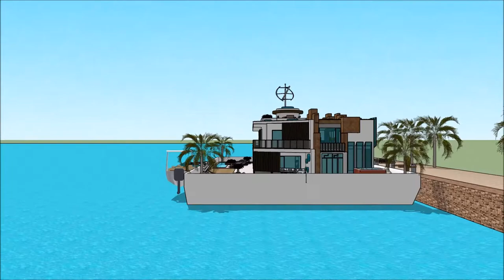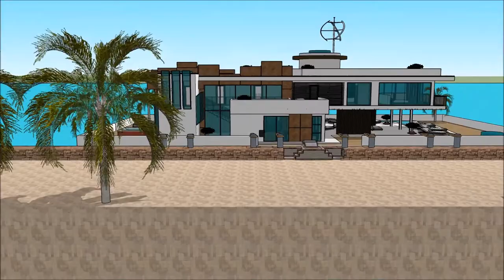BOOT DÜSSELDORF BOAT SHOW & WATERSPORTS EXHIBITION 2018 GERMANY BOOT HAUSBOOT Grand Yacht Luxury Ya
The houseboatzania launching an innovative high-end luxury yacht houseboat home design potentially as a display of exhibition of the BOOT DÜSSELDORF BOAT SHOW & WATERSPORTS EXHIBITION 2018 GERMANY BOOT HAUSBOOT Grand Yacht  Luxury Ya.

The collection of the Houseboatzania concept of BOOT DÜSSELDORF BOAT SHOW & WATERSPORTS EXHIBITION 2018 GERMANY BOOT HAUSBOOT Grand Yacht  Luxury Ya consists of high luxury and architectural art pieces in minimalism combined with living on the waterfront of the harbour of

The houseboat yacht design has the basis to sustain living with high standards and contemporary structural design at BOOT DÜSSELDORF BOAT SHOW & WATERSPORTS EXHIBITION 2018 GERMANY BOOT HAUSBOOT Grand Yacht  Luxury Ya with numerous of prospects for excessive living and celebrating the desire of life worldwide: